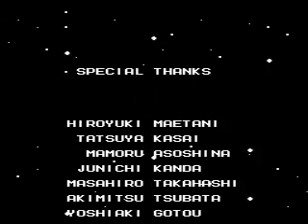megaman 2 pt 7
DR.WILY! IT'S TIME TO TAKE YOU DAWN YET AGAI- WHAT THE FUCK!? you're an Alien... COOL! anyway, in this epic conclusion to Megaman 2, it' the second of 11 fights against Wily